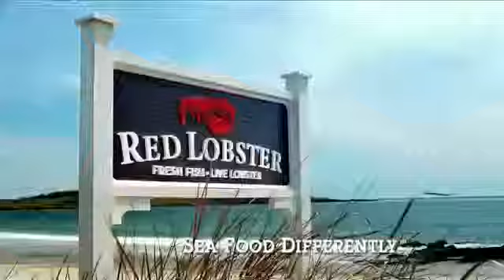7 for $7 00 Red Lobster RLunch TV Commercial